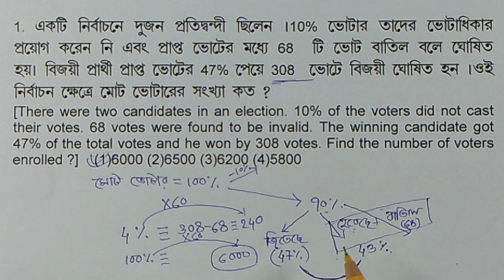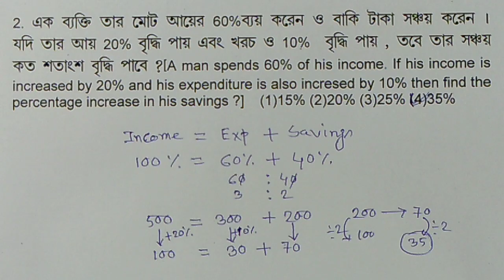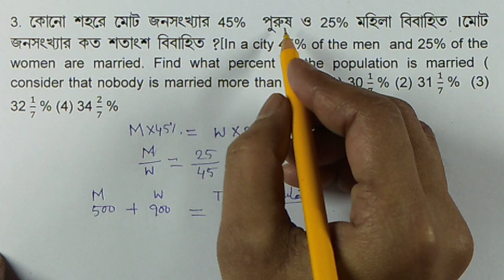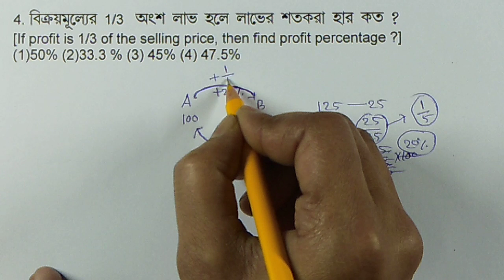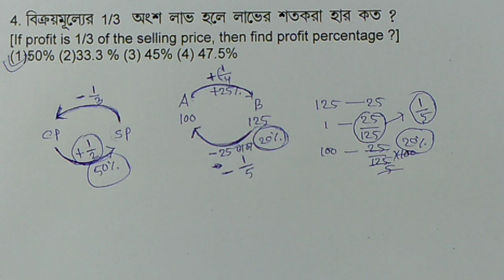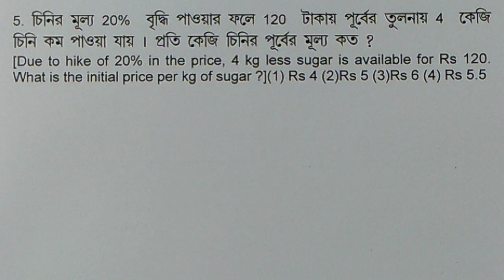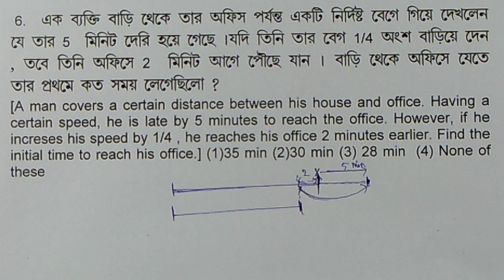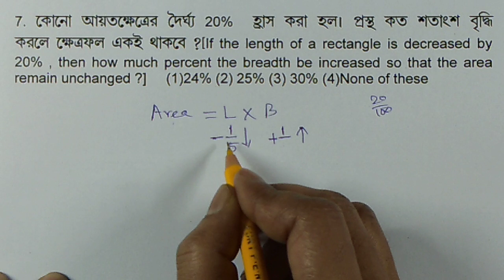Percentage in Bengali || Percentage tricks Percentage shortcut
Hi,
In this session I will show you how to solve the questions related to Percentage . Please stay with me and learn the unknown. It will be helpful for your forthcoming  PSC Clerkship/Railway/ SSC /LIC etc examination. You may follow me in my face book page. Link is provided below.